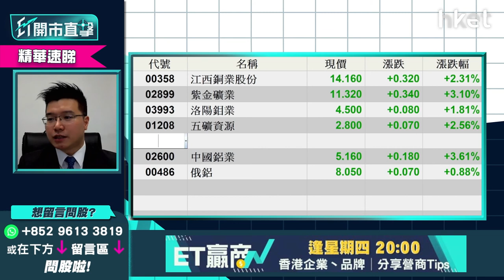【ET開市直擊】（精華）紫金礦業2899估值吸引 可考慮買入追落後？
紫金礦業（02899）今早股價大升近6%，走勢向佳之餘，總成交量亦配合。若觀眾不想追入已上揚多日的鋁股板塊，買入含銅量較高的紫金又是否更值博？目前市場傾向追逐估值較吸引的股份，買入紫金的短綫策略為何？利達LW基金經理及合伙人黃耀宗（Andy）為大家分析。立即點擊收看／收聽

Time code

00：25 - 港股今日焦點速覽
01：49 - 美股外圍市況速覽+港股ADR表現
02：56 - 亞太股市早段市況速報
03：21 - 美國聯儲局似放鴿   美股有中長綫買入機會？
05：12 - 市場已消化加息0.5厘   預計聯儲局只會上半年大幅加息
06：40 - 如今晚CPI不遠高於預期8%   預計市場會炒第一季通脹見頂
08：06 - 美股業績期過後資金流入增長股   VISA（V.US）短期睇好可考慮
12：34 - Enphase Energy（ENPH.US）業務前景亮麗可考慮   炒新能源升級概念
17：40 - Enphase Energy（ENPH.US）估值吸引料受市場追捧   甚麼價位可追入？
19：52 - 港股上日市況速覽+北水盤路
21：04 - A股有資金流入   市場憧憬內地債市無負面消息
22：44 - 市場睇息率高、估值低股份   港股上半年睇25500點
23：20 - 鋁價大升已處高位    追其他商品股更勝鋁股
25：23 - 紫金礦業（02899）可考慮買入追落後
27：02 - ET個股推介：中興通訊（00763）
29：47 - 港股開市初段市況速報
30：23 - 觀眾問股：微軟（MSFT.US）點睇？想買入睇咩價位？
32：31 - 觀眾問股：Disney（DIS.US）167美元可持有？有旅遊復甦概念可炒？
35：21 - 觀眾問股：網絡安全股CrowdStrike（CRWD.US）、CloudFlare（NET.US）可炒底？Fortinet（FTNT.US）更睇好？
37：32 - 觀眾問股：Google（GOOG.US）未有貨可買入？短期破頂指日可待？
42：11 - 港股開市初段市況速報
42：41 - 觀眾問股：中移動（00941）有冇機會試60元？
44：55 - 觀眾問股：信義系怎比較？信義光能（00968）vs 信義玻璃（00868）
46：48 - 觀眾問股：中國鋁業（02600）可否追入？上望多少？
48：39 - 觀眾問股：快手（01024）走勢點睇？現價可追入？
50：01 - 觀眾問股：微盟（02013）7.5元要守幾耐？要減持嗎？
51：13 - 觀眾問股：美團（03690）有機會重上245元嗎？
52：49 - 觀眾問股：鞍鋼（00347）可否買入？
54：10 - 觀眾問股：福萊特玻璃（06865）值得買入？甚麼價位可買入？
55：26 - 觀眾問股：工商銀行（01398）可否買入？
56：56 - 觀眾問股：Sea Ltd（SE.US）309美元有少量貨   現價值得撈底嗎？
58：51 - 觀眾問股：Adobe（ADBE.US）657美元持貨怎處理？
1：00：51 - 消息股速報：保利協鑫能源（03800）、中國恒大（03333）
1：01：17 - 港股、內地開市初段市況速報
1：01：40 - 財經日誌提提你